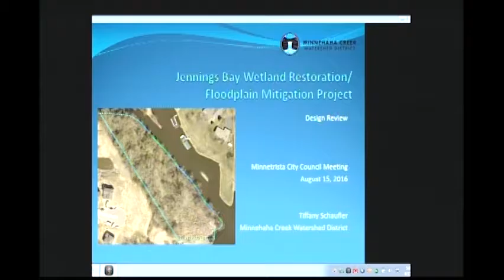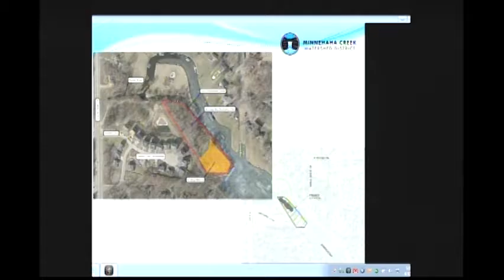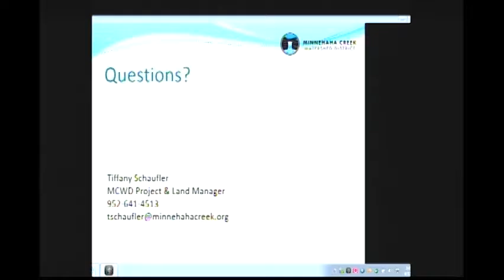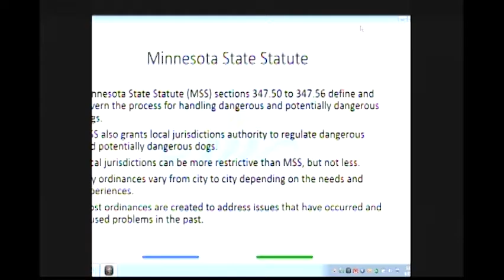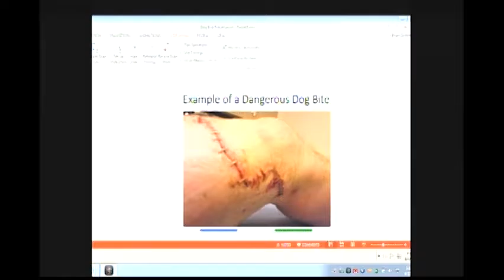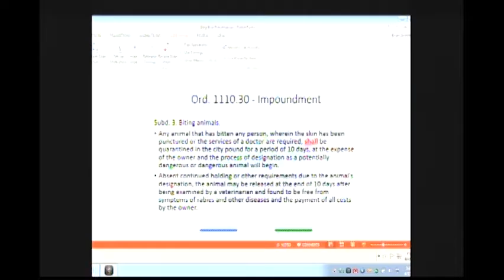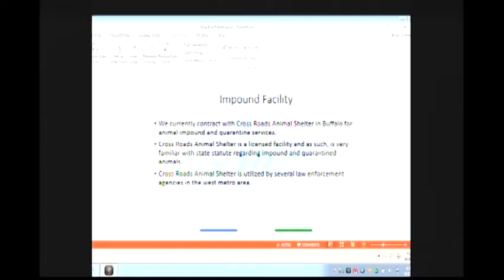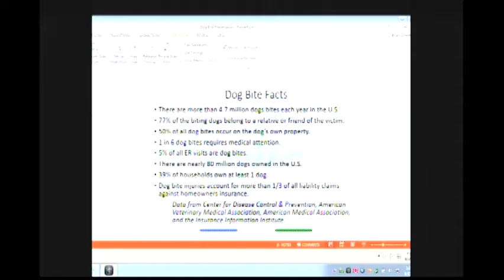2016.08.15 Minnetrista City Council Meeting